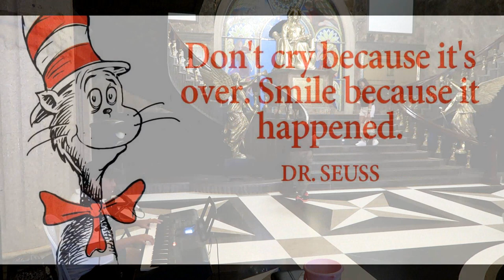Temple of Leah, Don't Come Here Alone! Cebu, Philippines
The Temple of Leah in Cebu is only ranked 21st on Trip Advisor as far as things to do, but it should be ranked far higher.  It is a romantic place that tells an amazing love story about a Cebu gentleman who kept his promise to his true love.